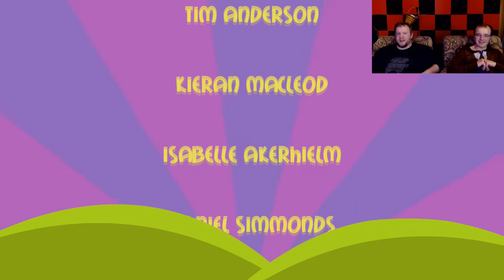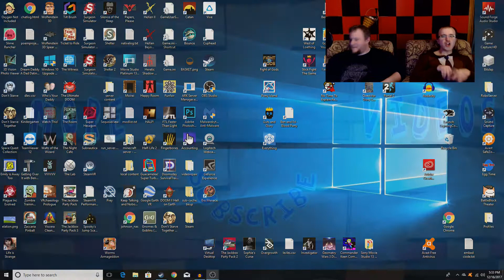Pony Island: Lost Souls - Finale - HBG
Adam is a heartless monster

Various contacts!